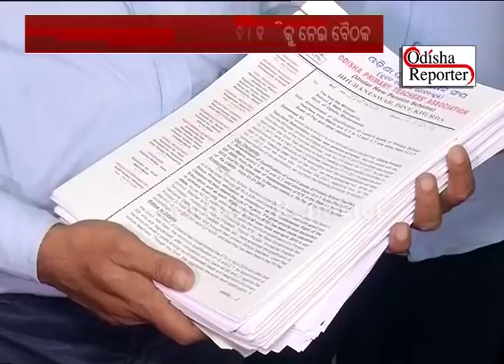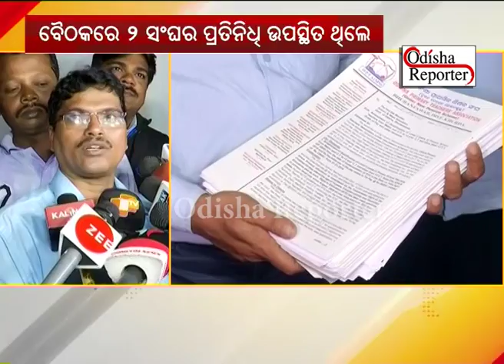Primary Teacher strike stoped